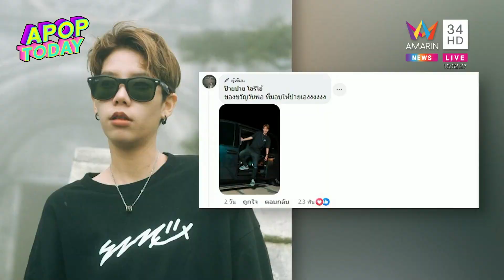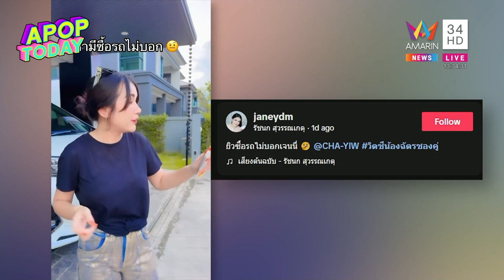ดปัง! “ป๊ายปาย โอริโอ้” ถอยรถตู้คันใหม่ป้ายแดง เห็น “น้องยักษ์ฮักพา” | Apop Today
ต้องบอกว่าปีนี้เป็นปีทองของนักร้องสุดฮอตอย่าง “ป๊ายปาย โอริโอ้” จริงๆ เพราะไม่ว่าจะขยับตัวร้องเพลงหรือทำธุรกิจก็ประสบความสำเร็จ หลังทำงานในวงการมานานเก็บเจ้าตัวก็ควักเงินในกระเป๋าถอยรถAUDI สีเทาป้ายแดงเมื่อช่วงต้นเดือนตุลาคมที่ผ่านมา พร้อมตั้งชื่อให้ว่า “น้องยักษ์พารวย”  งานนี้แฟนๆไม่พลาดขอส่องทะเบียนป้ายแดงคันงามหน่อยจ้า